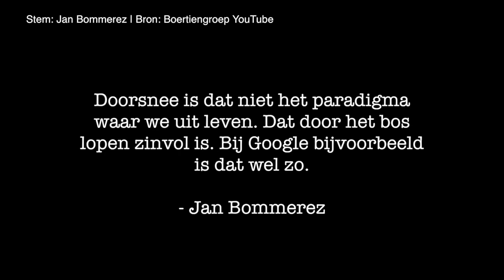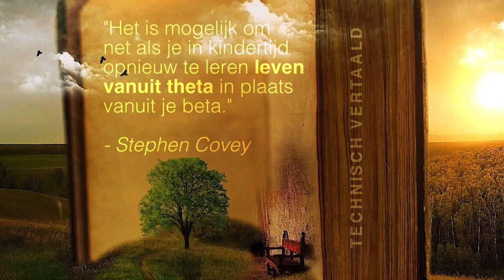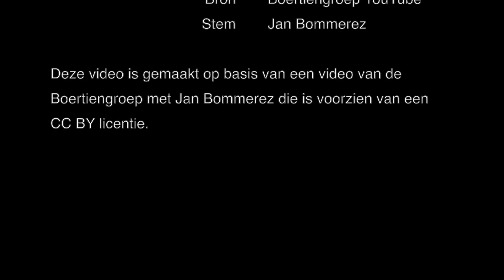Het Onmogelijke - Deel 35 - EQ Emotionele Intelligentie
Muziek 'Destiny's Calling' 'The World is our Home' - Pieter van Schooten